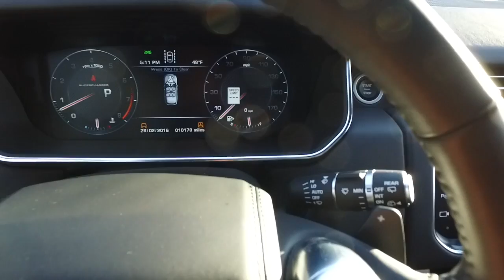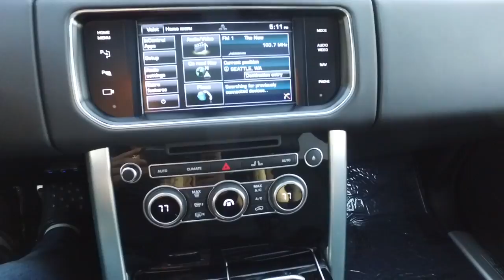6221C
2015 LAND ROVER RANGE ROVER SC 4WD 10K MILES LOADED